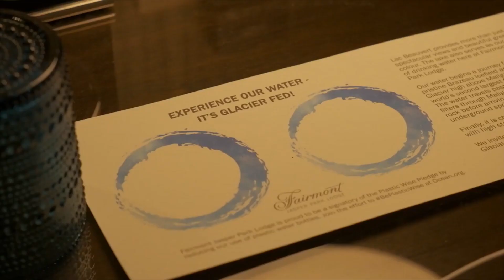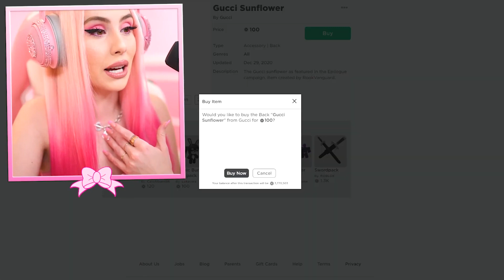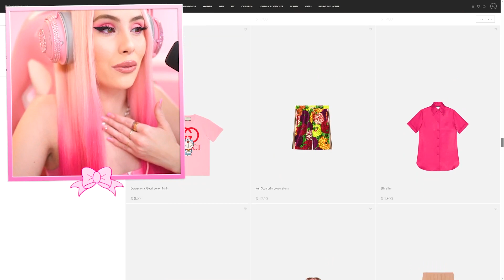Itsfunneh VS Leah Ashe Who Is Better At Youtube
Roblox Elf is your hub for all things Roblox! Make sure to check out our daily Roblox Gaming videos for all of you.